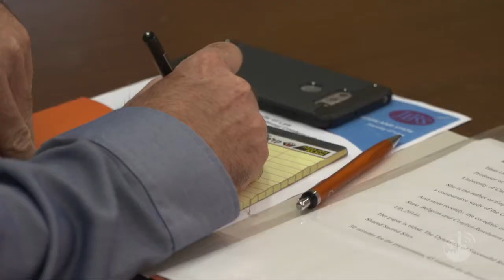مؤتمر حول الأماكن المقدسة في تل أبيب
تم في جامعة بار-إيلان في تل أبيب ، تنظيم طاولة مستديرة خاصة ، بمناسبة إنعقاد مؤتمر حول الأماكن المقدسة في العالم لمدة يومين. وقد إستمع أساتذة من جميع أنحاء العالم إلى ممثلي الديانات التوحيدية الثلاث الموجودة في الأرض المقدسة